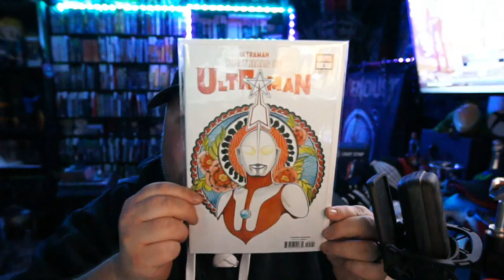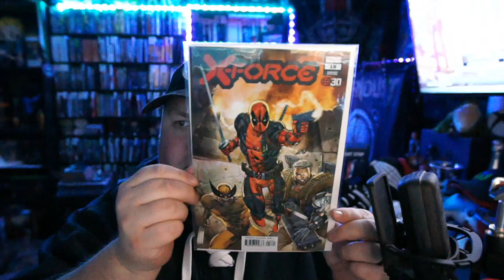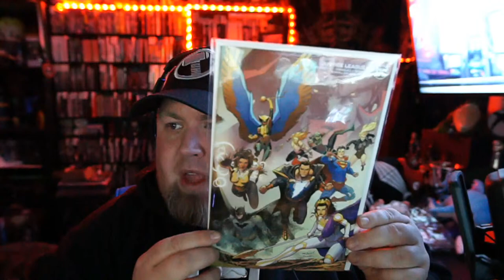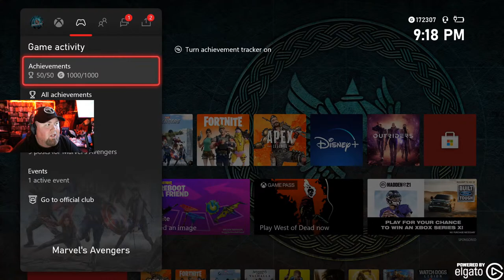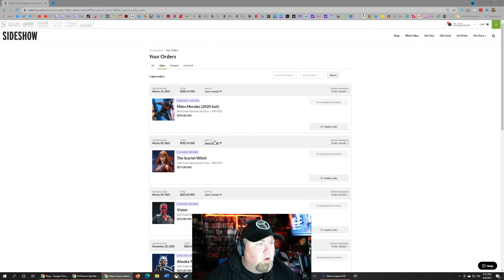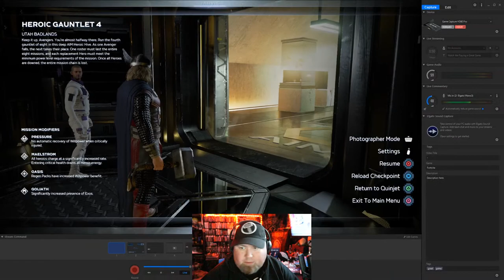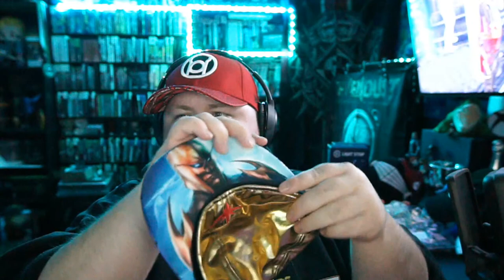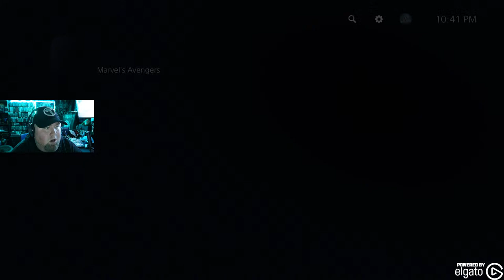Marvel's Avengers - Mega Gauntlets with Thor and Hawkeye on Playstation 5!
Marvel's Avengers - Mega Gauntlets with Thor and Hawkeye on Playstation 5! Gonna run some Mega Gauntlet stuff on PS5. I am mostly going to use Thor but will probably do the last level with Hawkeye because I want my exotic to go to him.

 Completing Clint Barton's Mission Chain for The Future Wastleland unlocks a brand new Exotic Artifact called the Void-Tech Transponder that let's you call in Hank Pym for an assist. In this stream I will try to finish the questline and acquire the artifact!

The day has finally come! Our eighth Avenger enters the squad in the form of Hawkeye Clint Barton. I know, I know, back to back archers, but it is what it is and I am excited to see what happens next! We also see the launch of the next generation update for Marvel's Avengers on Xbox Series X and Playstation 5! Gameplay on this stream will be on Xbox Series X.

Lot's of cool stuff happening. About an hour into the stream, we will break to see a new reveal from Square Enix showing off what's coming next in Marvel's Avengers! Hoping we see some Black Panther and Spider-Man!